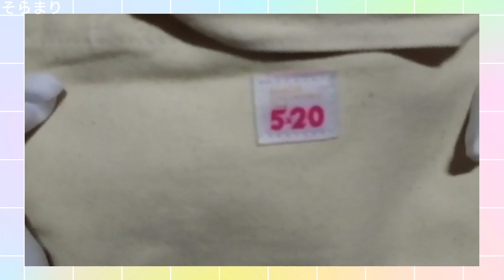Arashi 5x20 Tote Bag